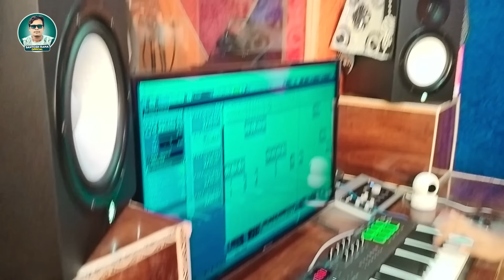Video | नवादा के सोभिया पर सादिया हो तव गे | Santosh Rana | Maghi Song New 2023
► Album :- नवादा के सोभिया पर सादिया हो तव गे
► Song :- Nawada Ke Sobhiya Par Sadiya Ho Tav Ga
► Singer :-  Santosh Rana
► Lyrics :- Rohit Bhojpuria
► Music Director :- Raju Babu
► Recording :- Rajdhani Records Patna
►Mixing :- Prem Dildar
►Choreographer :-
►D.O.P :-
►Director :-
►Manager :-
►Editor / Colorist -
►Producer :-
►Production :- Santosh Rana
► Company/Label - Santosh Rana Official
►Trade Inquiry No - 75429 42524
► Digital Head - Kamlesh Kumar 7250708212
► Managed Partner - Margin Media Entertainment